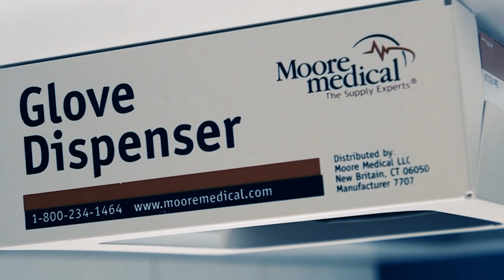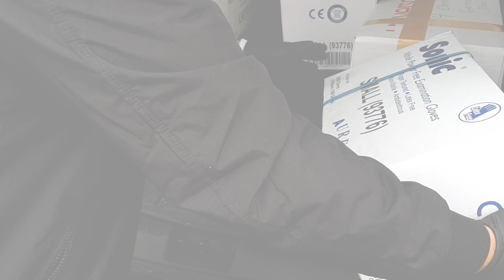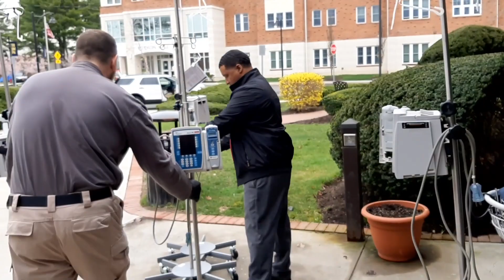COVID-19: Mavericks Making a Difference--School of Health and Natural Science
Our School of Health and Natural Sciences is donating critical medical supplies in the effort to stop the COVID-19 pandemic.  Mavericks make a difference.  Now and always.

Founded in 1950 by the Sisters of Mercy, Mercy College is an independent, coeducational college that offers more than 90 undergraduate and graduate degree and certificate programs within five schools: Business, Education, Health and Natural Sciences, Liberal Arts and Social and Behavioral Sciences. The vibrancy of the College culture is sustained by a diverse student body from around the region. The College offers campuses in Dobbs Ferry, Bronx, Manhattan and Yorktown Heights with additional teaching locations in New Rochelle, Brooklyn and Harlem as well as online offerings.